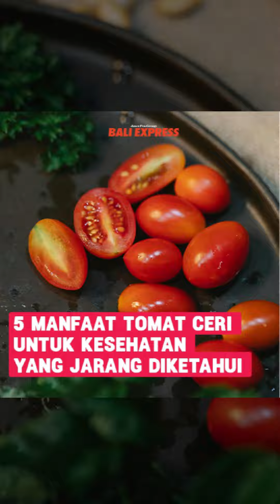Merah Mungil, Ini Dia 5 Manfaat Tomat Ceri Untuk Kesehatan, Jarang Diketahui Orang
Tomat Ceri ialah buah buah tomat yang memiliki ukuran lebih kecil dari tomat biasanya dan menyerupai buah ceri.

Meskipun memiliki ukuran yang berbeda dengan tomat pada umumnya, nutrisi yang terkandung pada tomat ceri sama baiknya. Kandungan yang terdapat pada tomat ceri ialah antioksidan, vitamin C, vitamin A, kalium, kalsium.

Nah, karena kandungan tersebutlah tomat ceri ini sangat baik untuk kesehatan. Berikut diantaranya ;